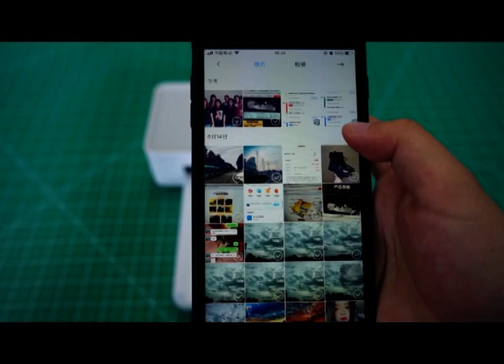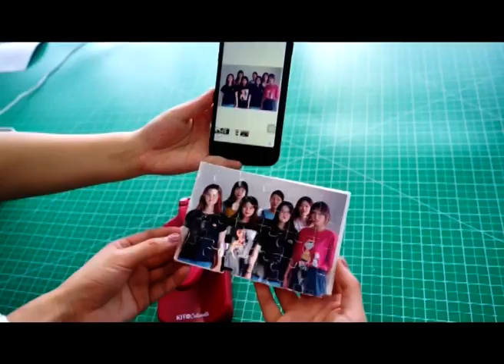Puzzle Maker-Create Your Own Puzzles,For 4*6''Puzzles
Puzzle Maker
Me and my colleagues Create own puzzles.
Very funny,easy and quick to make without a mess
Step:
Choose your favourite photos--Stick to foam board--Start pressing